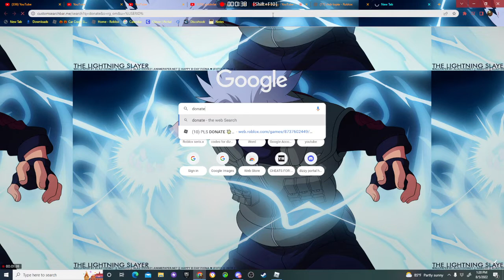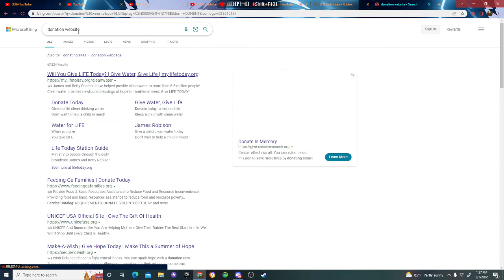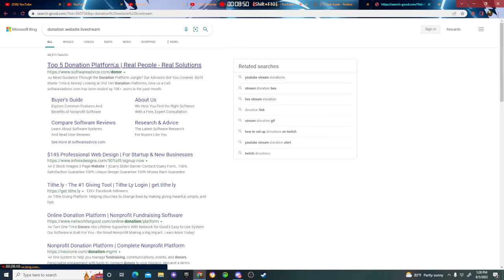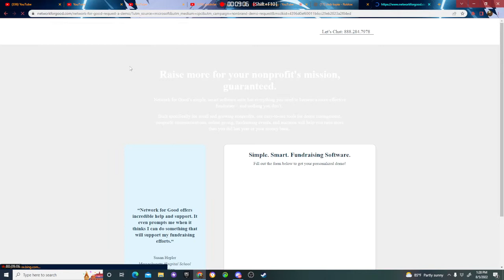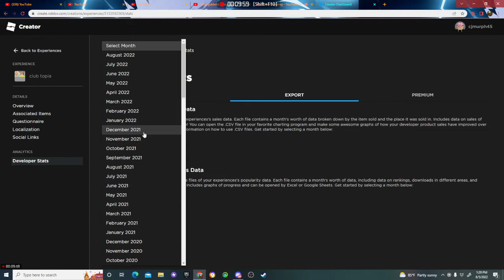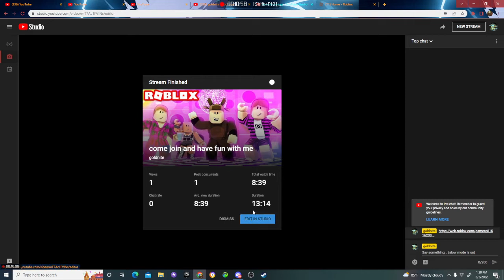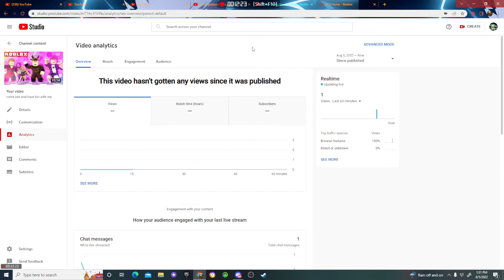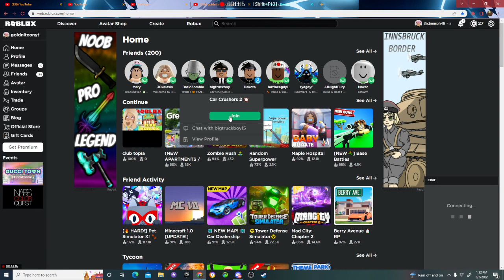car crusher memes